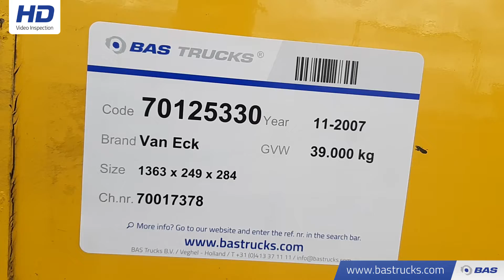70125330 Van Eck PT-3LNN Double deck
Van Eck PT-3LNN Double deck